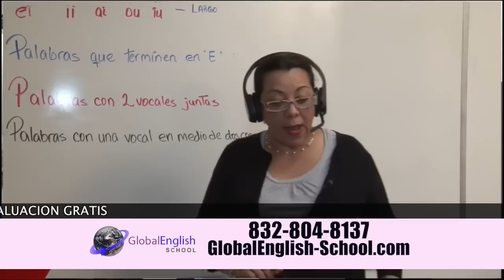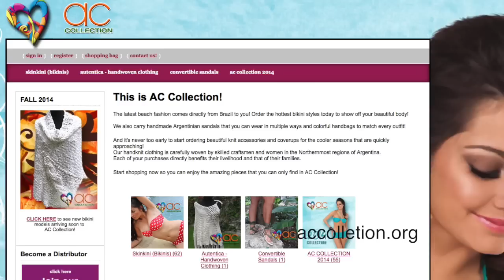UP's Restaurant | Grotto Ristorante | Entre Tacones